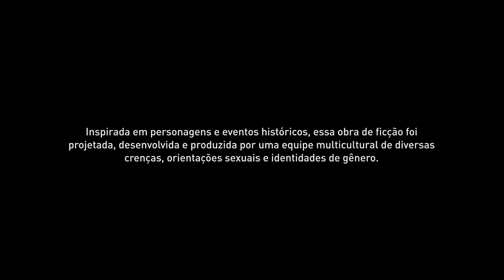AC Origins Bolsonaro é um incompetente mas a população tambem não faz a sua parte